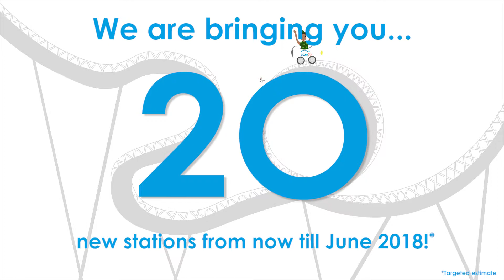We hear you! 20 BlueSG stations coming soon...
We are bringing you 20 new stations from now till June 2018.